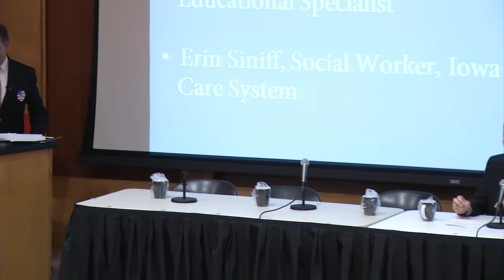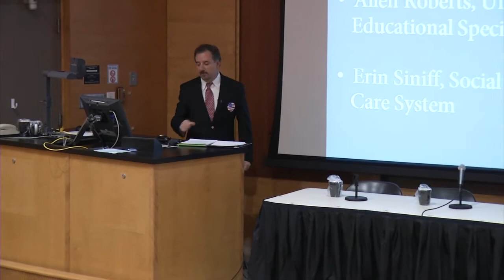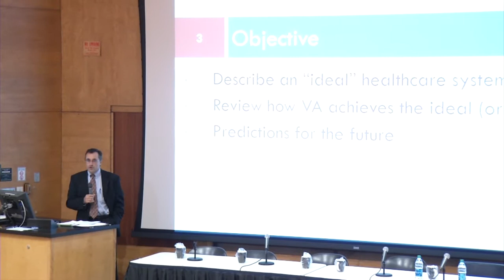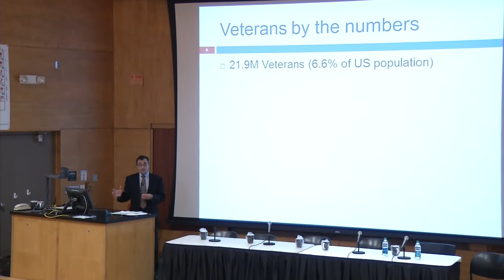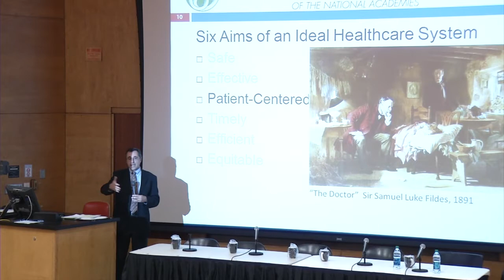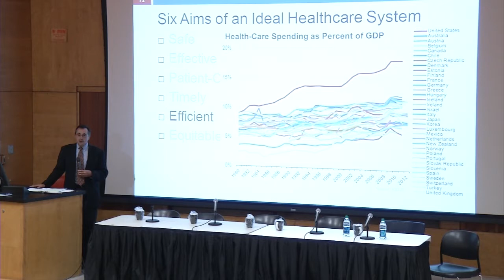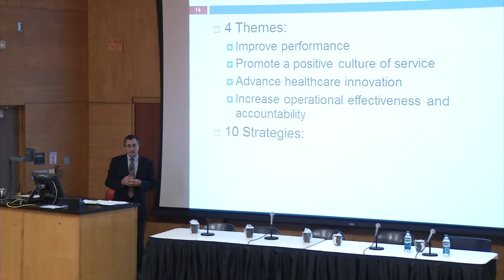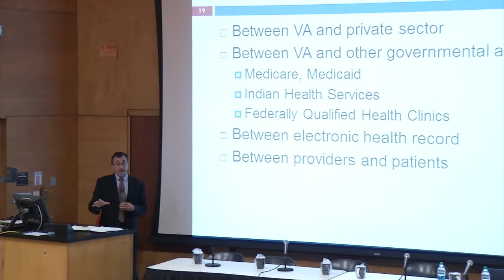The Future of Health Care for Veterans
As part of Hancher Auditorium's Worth Fighting For Liz Lerman residency events, the Forkenbrock Series on Public Policy presents The Future of Health Care for Veterans.  The panel discussion will examine the challenges of meeting the needs of aging veterans, rural services, veteran mental health and other issues.  Featured speakers include:

    Gary Marquardt, past commander of the VFW in Iowa
    Dr. Peter Kaboli, MD, Chief of Medicine, Iowa City VA Health Care System
    Allen Roberts, UI Military and Veteran Educational Specialist
    Erin Siniff, Social Worker, Iowa City VA Health Care System